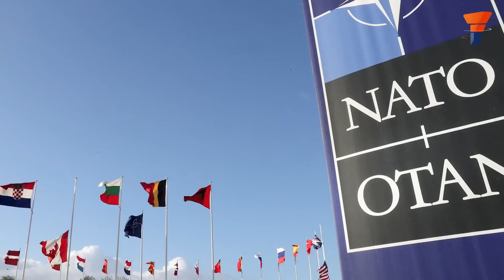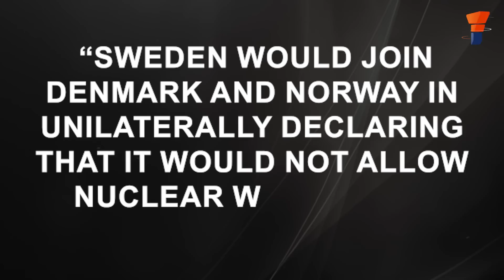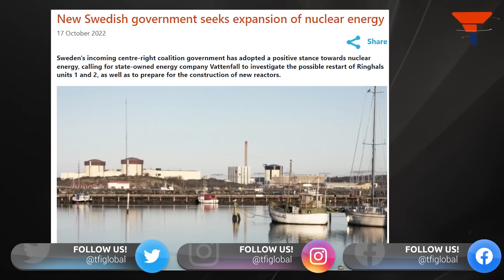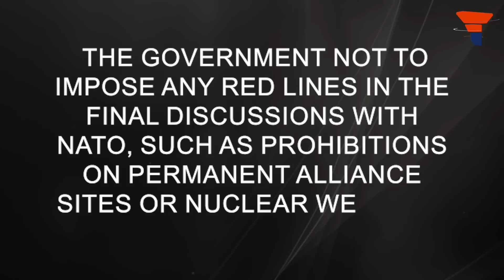Sweden locks horns with NATO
Under Magdalena Anderson, Sweden was hell-bent to get NATO membership. But, with Ulf Kristersson, things are quite different now. The victory of Swedish right-wing parties in the most recent general elections is in itself a mandate of the Swedish people.

Now that, Ulf Kristersson is in charge of the country's administration, he is doing everything in his power to show the West that he rejects the Western narrative to provoke Russia.

A recent example of that is here. It is not hidden from anybody that NATO, or simply the US, is considering locking horns with Russia over nuclear weapons. NATO is working tirelessly to position nuclear weapons as quickly as possible close to Russia. Sweden, meanwhile, has already decided to keep itself aside from all this circus. Watch the video to know more.